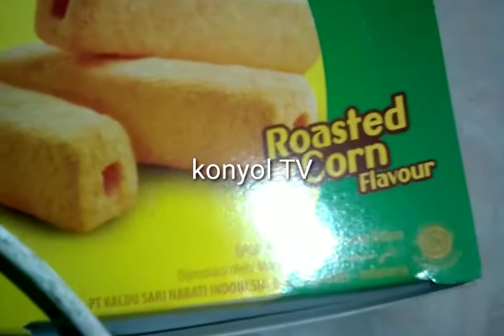unboxing NABATI SIIP roasted corn